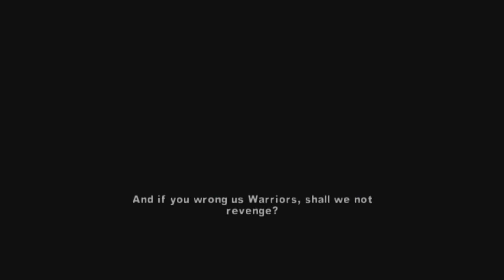Winter time but my cheeks talk...